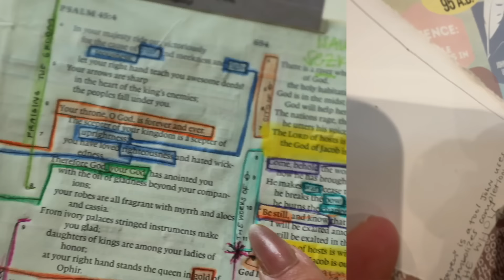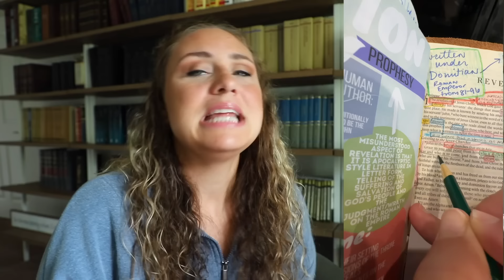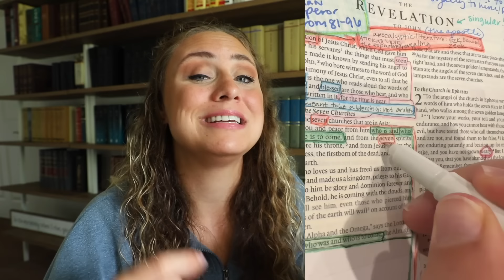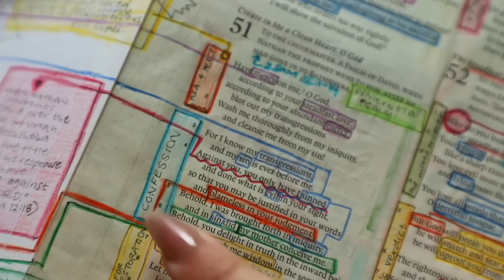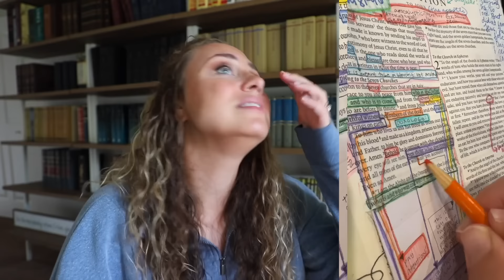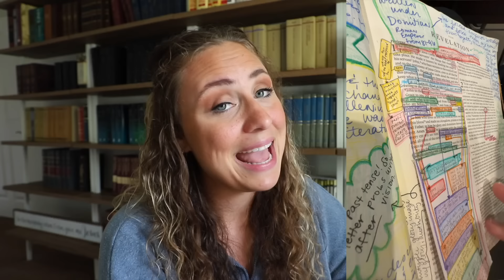Take Church Sermon notes with me: how I Bible journal in Church!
Take sermon notes with me on Rev. 1 as we talk about how I take sermon notes in my Bible sitting in the church pew and also why I write what I end up writing as my sermon notes from each Sunday's sermon! I am so passionate about Bible journaling and taking the best notes possible, I PRAY this ignites in you the same kind of passion to know, love, and study God's WORD!

ARCHIVAL TAPE THAT I USE

🛒Amazon storefront

✝️Transform your Bible studies in this Bible study course I share what I learn from undergrad and seminary